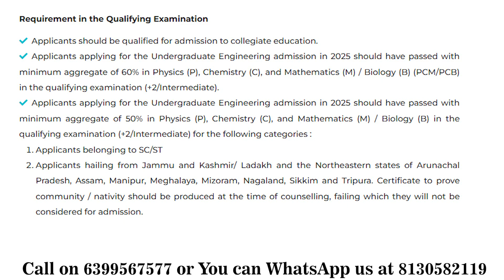VIT Vellore Admission 2025|Admission process |Eligibility criteria |Direct Admission?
In this video, breaks down everything you need to know about VITEEE 2025! 🎯 Get insights into the eligibility criteria, detailed exam pattern, and comprehensive syllabus to help you prepare effectively.

But before going any further, You Can Contact
Only If you have any genuine questions or queries.

Start Your Journey Today at top universities.